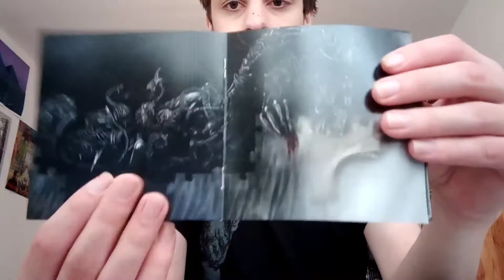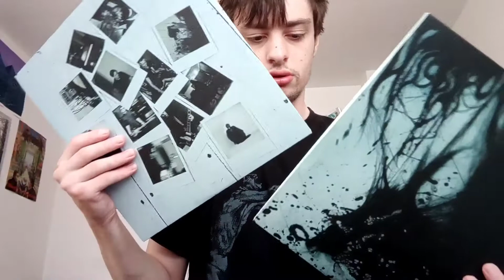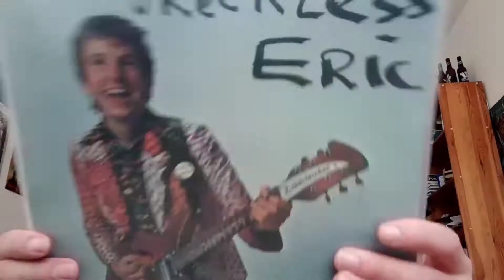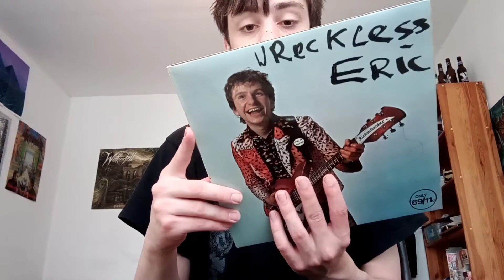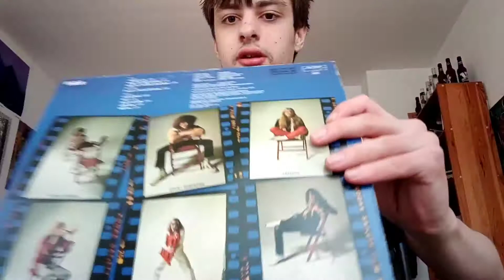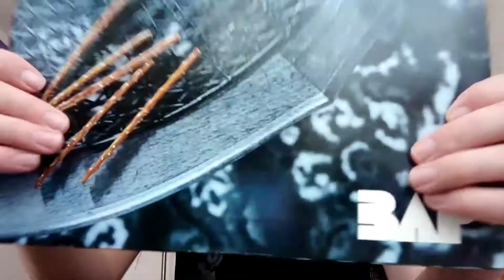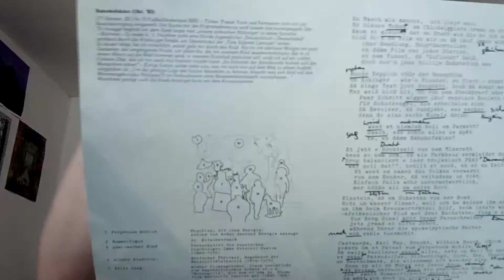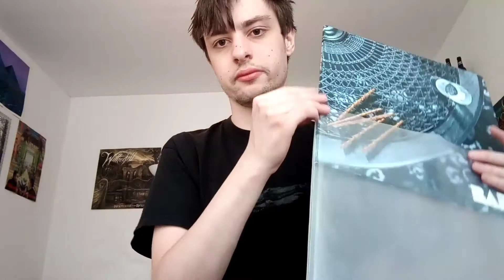Collection Update IV (16.09.2020)(Thrash Metal, Rock'N'Roll,Post Rock, Punk, Pop Rock)